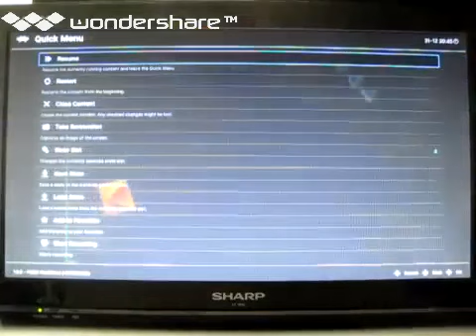[実況]「ナイトレイド（PS）」SCX初見プレイ！（デジカメ撮影）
過去の実況プレイより、2023年頃。（最近）このゲームはTRUE BLUE MINIでプレイしても同じでした。エミュレータではまともに遊べません。レトロゲーム中心に、プレイしています。デジカメで、撮影しています。画質は悪いです。あと、自己満足のプレイなので、クリアを目指している訳ではありません。ご了承ください。ゲームの説明や、攻略法まで、喋りながらのプレイです。ゲームは、個人的にやりたいゲームを やっています。